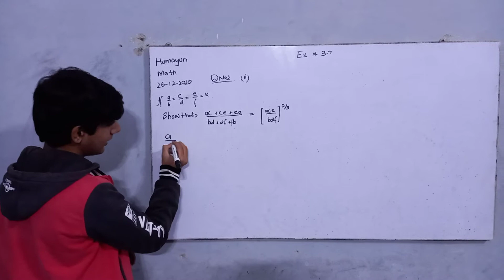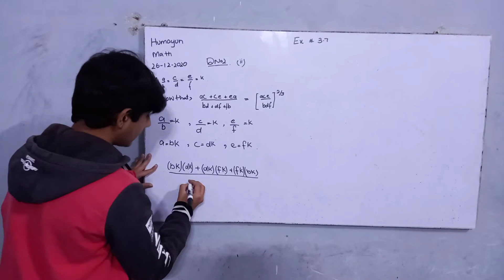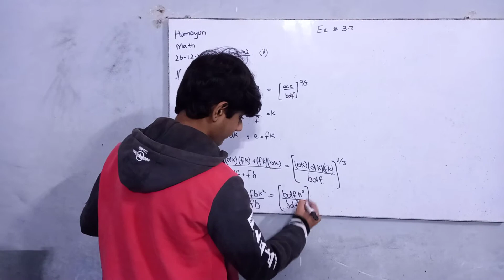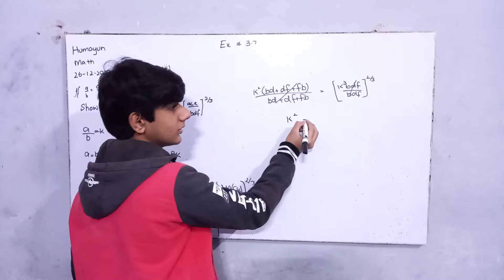k method of 10th class math, Ex # 3.6 is presented by Humayun in Lahore Academies Lodhran 3006843136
STAR Institute Lahore Lodhran Campus @ Lahore School System Kahroor Road Lodhran near national hospital Lodhran
Come and join for digital and practical education in Lodhran.

9th, 10th, F.Sc, ICS, MDCAT,  ECAT, NUST,  FUNG, SAT, NAT